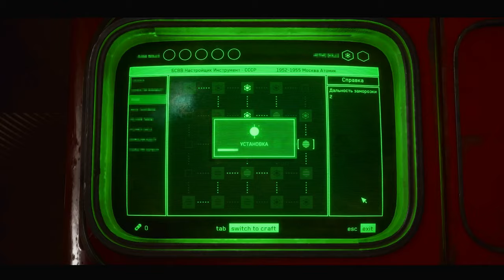Atomic Heart Gameplay R-Zone Game TV